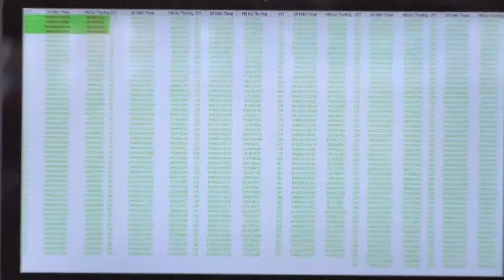Tân Hiệp Phát: Kết quả Quay số Xé Nhãn Liền Tay, Trúng Ngay 4 Giải Chục Triệu mỗi ngày 12/06/2018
và gửi mã code 6020